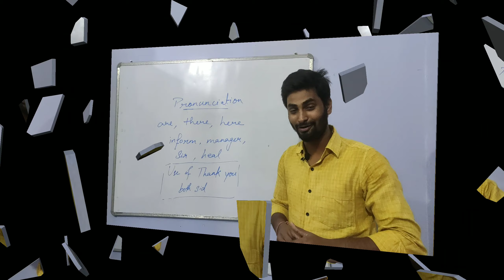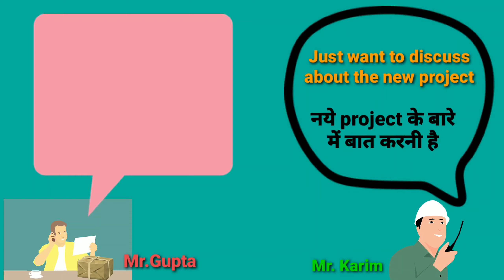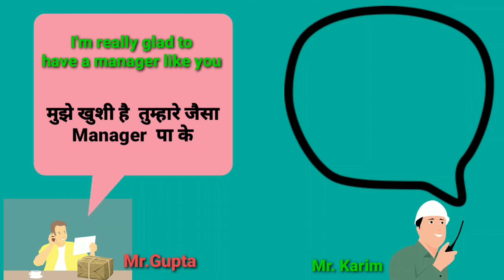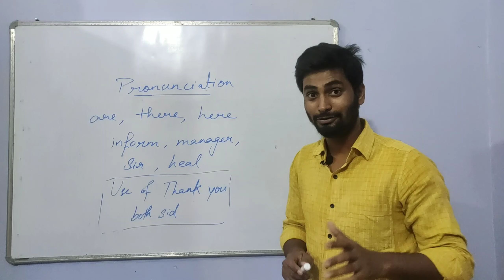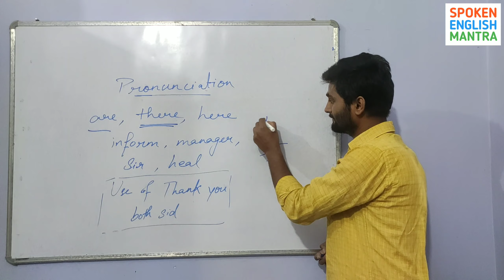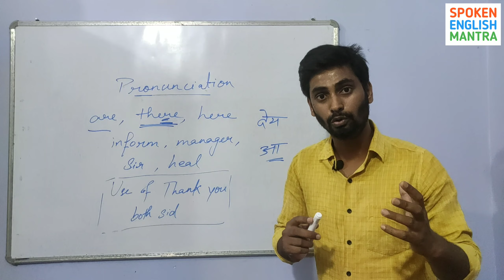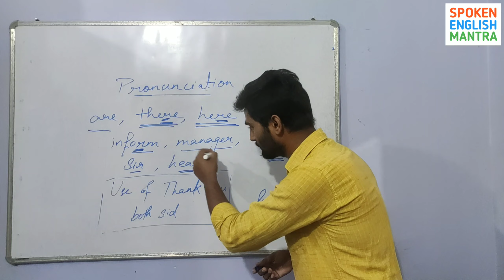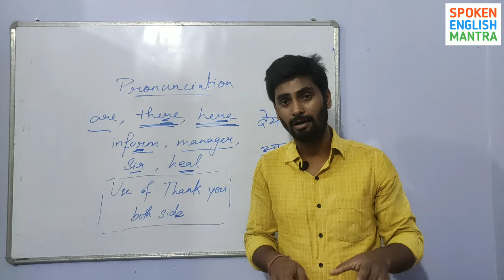How to improve Spoken English through conversation # Best way explained # अब सब कोइ बोलेंगे English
Hello everyone..!!!
In this video I have shown how you can improve your Spoken English through conversation.

This is the best way through which you can learn, how to frame sentences.

You should use these lines in your daily routine and you will definitely overcome the problem of Spoken English.

Once your Spoken English is improved, trust me your English Grammar will gradually improve.

Rohit Singh